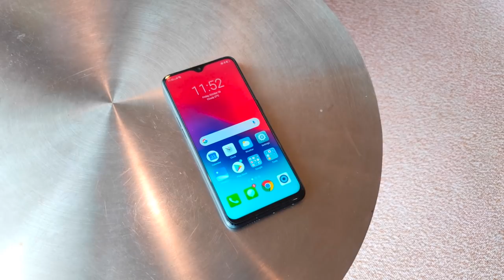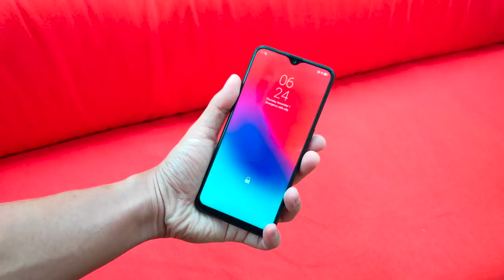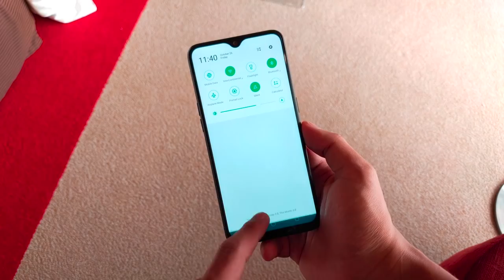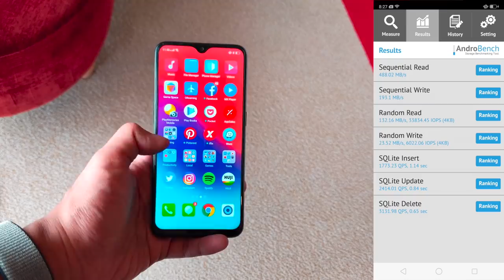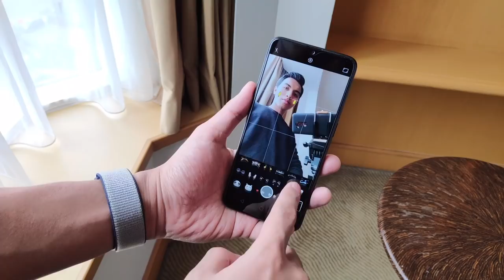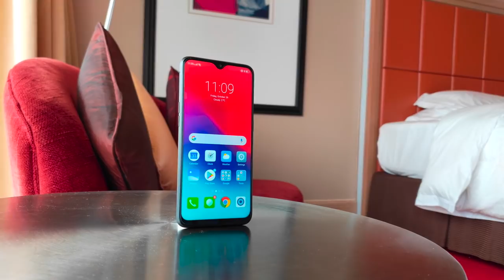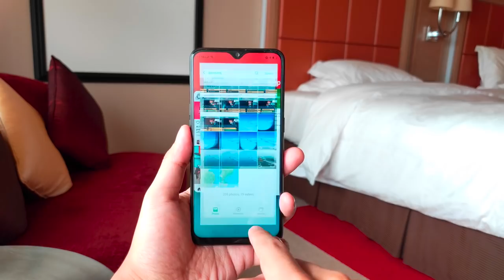Ulasan: Realme 2 Pro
Realme 2 Pro bakal hadir ke pasaran Malaysia pada bulan November ini pada harga bermula sekitar RM802.

Ia dilengkapi dengan paparan 6.3-inci, cip Snapdragon 660, memori 4GB / 6GB / 8GB RAM, dan storan dalaman 64GB / 128GB. Ia juga menawarkan sokongan dwi-kamera 16MP f/1.7 + 2MP, kamera hadapan 16MP, dan bateri 3500 mAh.

Segalanya anda perlu tahu tentang Realme 2 Pro di Malaysia - Harga, prestasi, benchmark, gaming, pubg, camera, mobile legends, unboxing, review, spec, commercial, release

Pengulas & Suntingan Video:
• Arib Ismail: